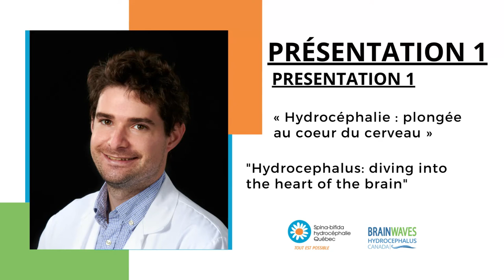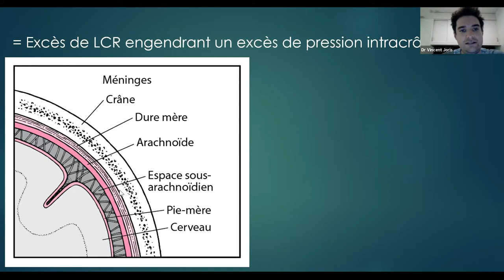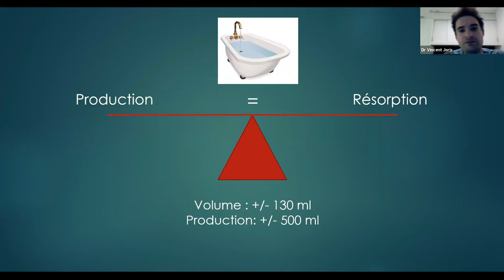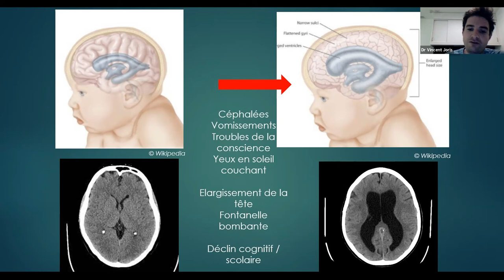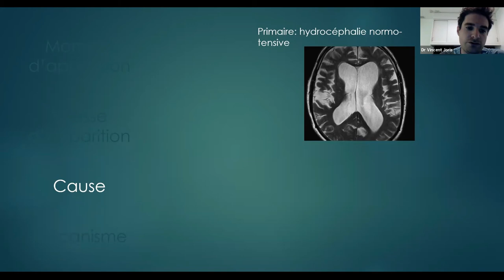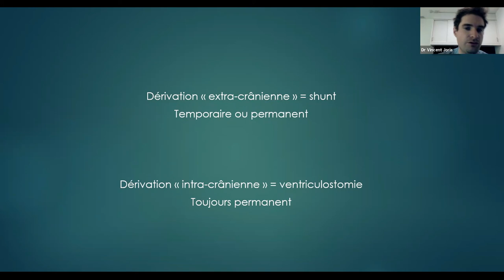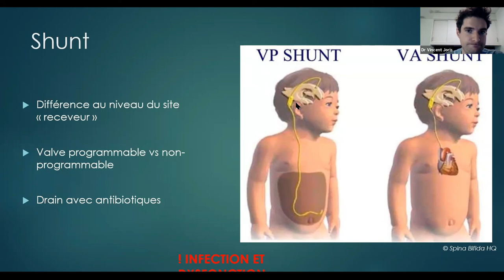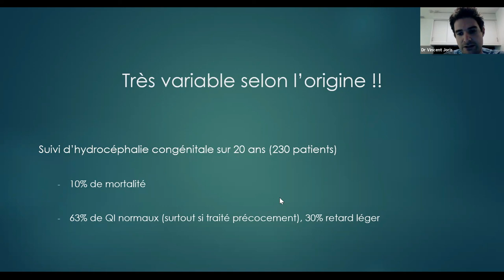Hydrocephalus: diving into the heart of the brain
Of Belgian origin, Dr. Vincent Joris graduated in medicine from the Catholic University of Louvain, Belgium, in 2014. He then completed his residency in neurosurgery at the Cliniques Universitaires St-Luc in Belgium.

Since November 2020, he has been doing a fellowship in pediatric neurosurgery at CHU Ste-Justine in Montreal. His main interests are pediatric neurosurgery as well as epilepsy surgery.